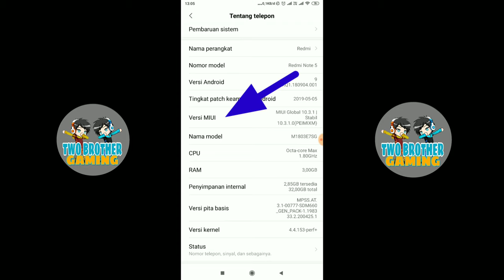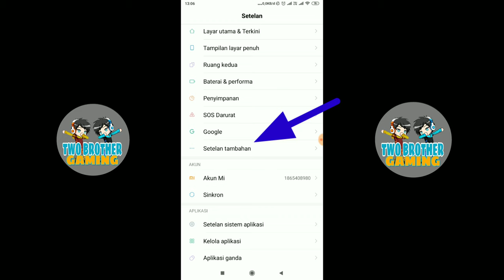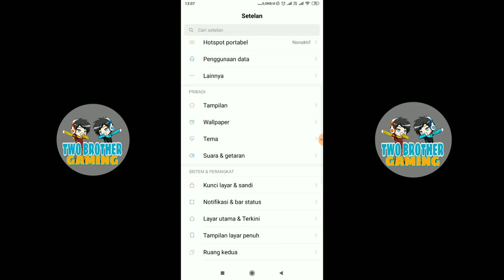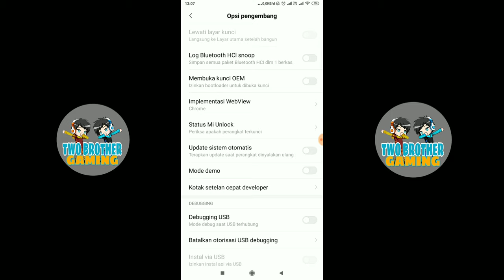CARA MENGAKTIFKAN OPSI PENGEMBANGAN DI SEMUA HP ADROID TERBARU